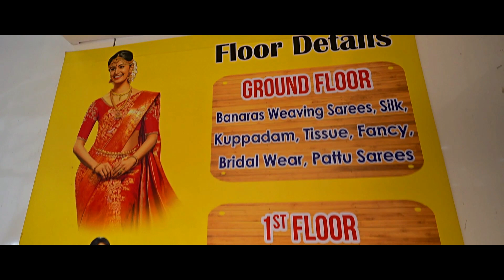Floral Print Sarees Collection | She Needs Saree World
What's App/ Phone:
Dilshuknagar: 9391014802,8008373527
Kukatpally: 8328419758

She Needs Sarees & Readymades @chandanagar
Address:
Shop No.E5, Tapadia Maruti Infiniti Mall,
 Chadanagar, Hyderabad - 500050

Address
St.Floor.H.no 5-71?/1
Budha nagar, Peerzadiguda
Hyderabad, Medchal , Malkajgiri
telangana 500039

What's App/ Phone:
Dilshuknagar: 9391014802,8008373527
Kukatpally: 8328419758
Address:
She Need's Saree World @Dilshuknagar